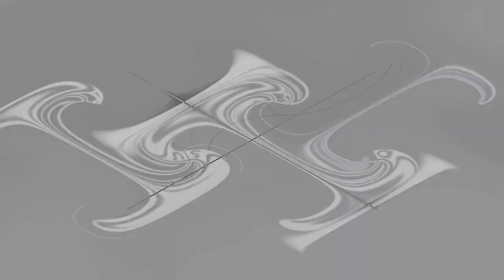Klasky Csupo In ???? Powers (1-10)